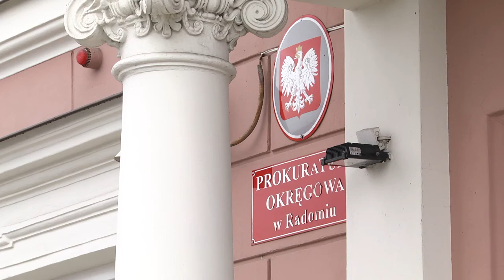Zadźgał żonę. 15-latek stanął w obronie matki